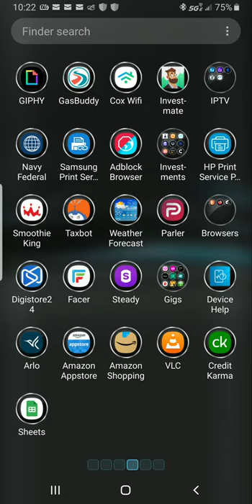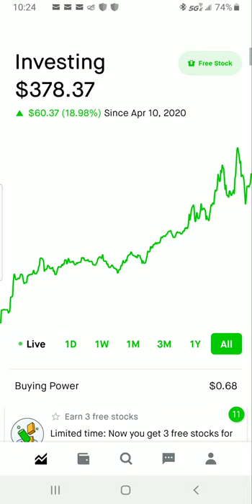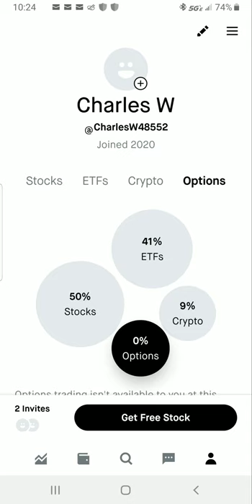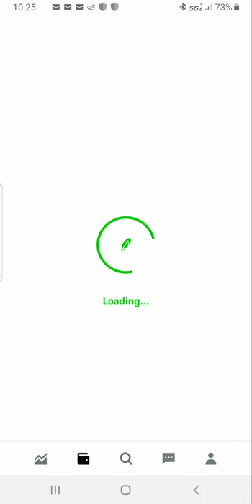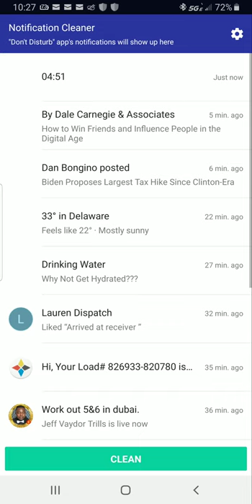Robinhood Overview / My Robinhood Results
Join Robinhood and WE Both Get FREE Stocks

Whats Going ON Youtube, Today I made this quick update video showing my stocks that i currently own and have been investing in for the past month. I have made profits but i also have quite a diversified portfolio of stocks. You can do it however you choose.

You can do only 4 or 5 stocks total and invest  in those weekly or biweekly if you are able to do so. l choose these stocks as a long term option that i will continue to invest in for the rest of the year. I will also contiue to keep you updated on my journey to Passive Income Freedom.

 I have also been looking at bringing some credit advice to the channel as well, just a thought for now, Let me know what you think..

Thanks